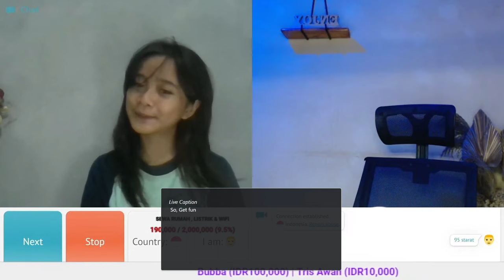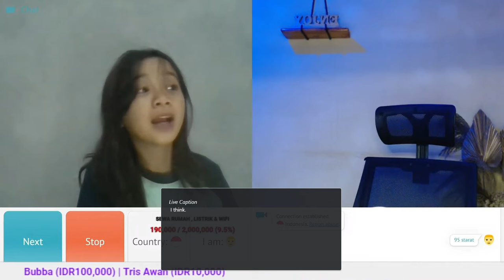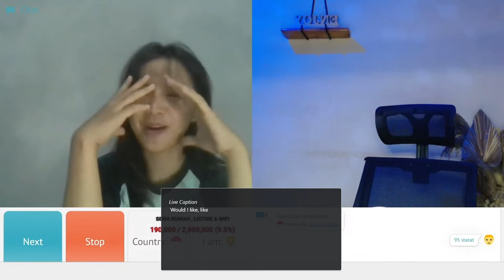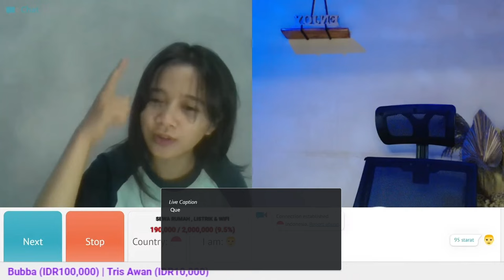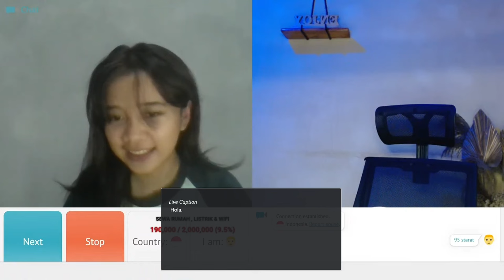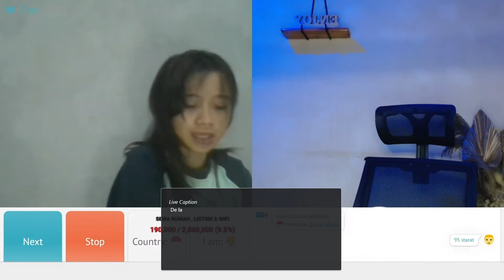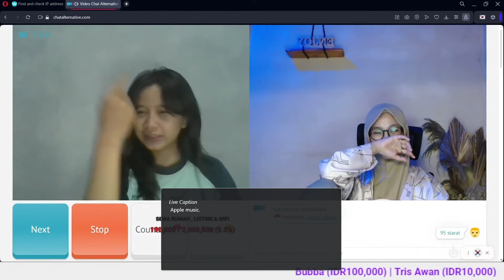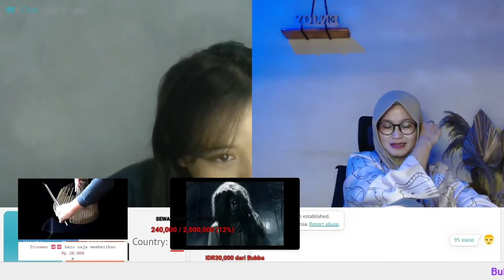DARI CERITA RANDOM SAMPAI CERITA HORROR 👻 feat AGENG part 1 | OMETV